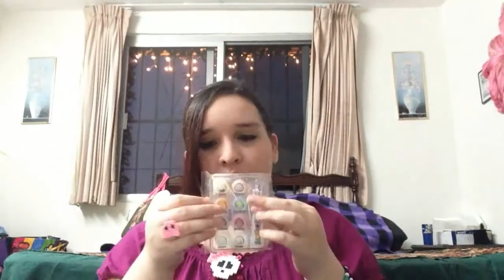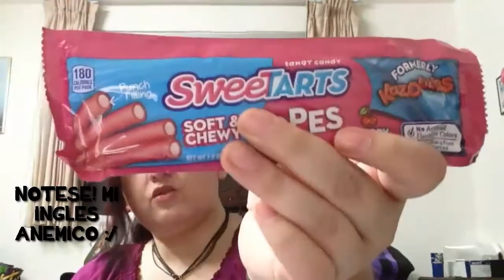Probando Dulces de Mexico y Americanos l Regreso a Youtube♥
Siempre me ausento, pero esto ya no sera así procurare hacer vídeo cada semana y subirlo jueves o viernes :3 Y pues mientras tanto gracias por seguir viendo y suscribirse a mi canal Los quiero :3